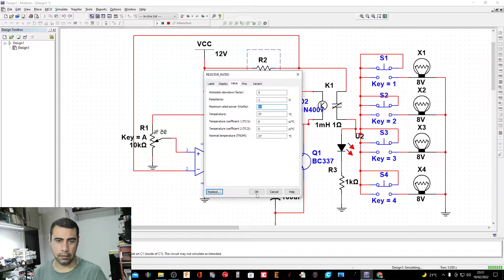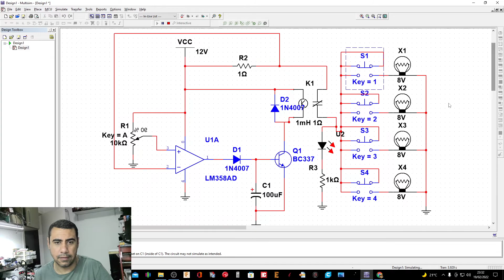Protetor de AMV3.1correção do vídeo anterior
Foi feita uma pequena correção no circuito do vídeo anterior.
Aqui o entuíto é ensinar e não desinformar.
As vezes a teoria não se aolica a prática!